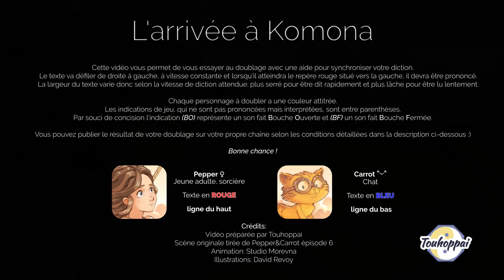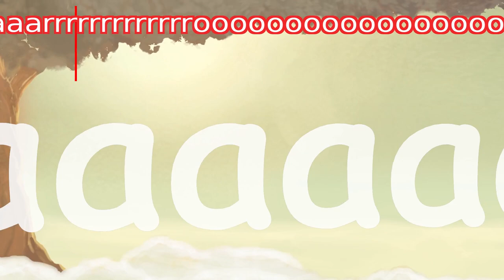[Fandub ready FR] Pepper&Carrot 6 - L'arrivée à Komona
Pepper se réveille en route pour le concours de potion organisé à Komona. Heureusement que son chat Carrot a pensé à tout pour qu'elle soit à l'heure.

Rejouez cette scène vous même dans sa version fandubready.

Comme expliqué dans l'introduction, il vous "suffit" de lire les répliques de la voix que vous aurez choisi au moment où elles arrivent sur le repère rouge pour être synchro avec les images.

Vous pouvez redistribuer vos vidéos dérivées en respectant la CC-BY-SA Vous devez notamment créditer David Revoy, Morevna Project et Touhoppai et autoriser la réutilisation de votre vidéo sous ces mêmes conditions.

Nous serions également ravis d'être tenu au courant de vos doublages :)

FAQ:

* Pourquoi avoir choisit le nom touhoppai ?
- Beh ... on fait du Touhou. Ça, c'est acté. Et puis ... on veut désigner personne mais c'est Valshamr qui a proposé le nom. Voilà, voilà.